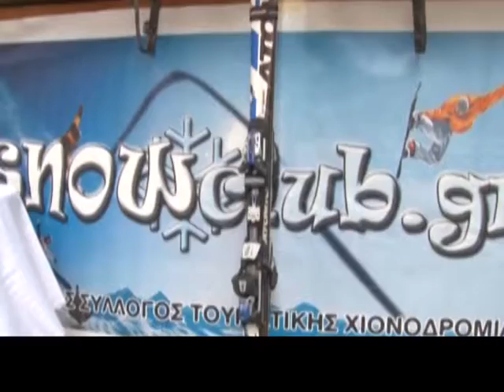ΠΡΟΩΘΗΣΗ ΤΗΣ ΤΟΥΡΙΣΤΙΚΗΣ ΧΙΟΝΟΔΡΟΜΙΑΣ